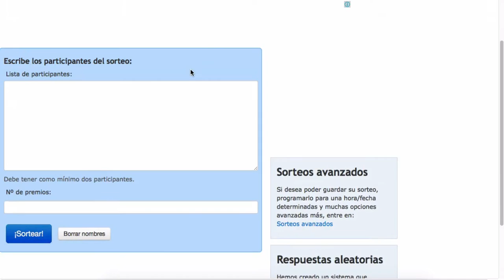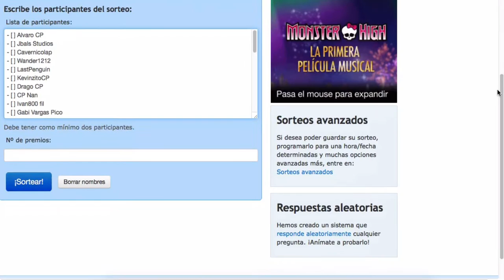3Días1Regalo - ¡Primer Premio!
¡Hey! El primer premio ya esta entregado para uno de ustedes. La competencia aun no termina! Tienen 2 oportunidades mas de ganar!, recuerden mañana sorteamos el segundo premio, y el 23 sorteemos el primero! ¡Muchas gracias por participar!